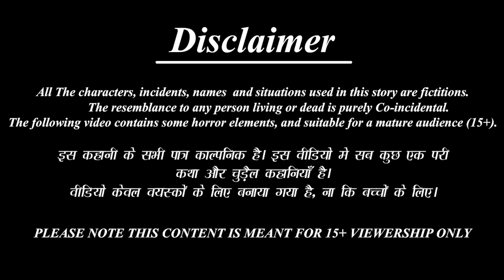शाळेत लग्न | Shalet lagna | Marathi Stories | Marathi Story | Moral Moral Stories | Marathi Cartoon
✿ Story :  शाळेत लग्न : Shalet lagna

►लालची बहिणी-

 / bestbuddiestv